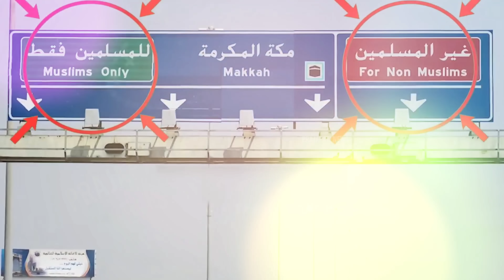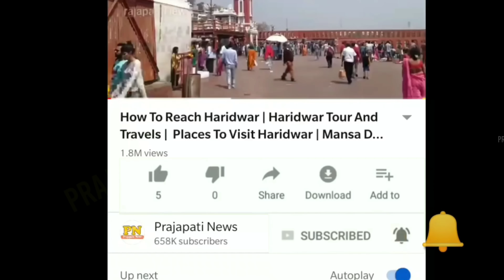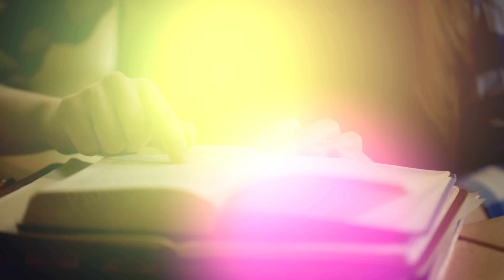देखिये मक्का में निकला जिन्दा शिवलिंग, सबूतो से हिला पूरा अरब | Makka Shivling Video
makka shivling ka rahasya
makka madina ke andar kya hai
makka madina mein kya hai
makka madina live 2022

topic in this video see about makka shivling video and makka shivling ka rahasya and makka madina ke andar kya hai full explanation in hindi

What is the history of Makka Madina?
Mecca is considered the spiritual center of Islam because it was where the Prophet Mohammed is said to have received his first revelations in the early 7th century. At its heart is the cube-shaped Ka'ba, built by Abraham and his son Ishmael, according to the Quran.

Queries Solved :-
makka madina ki kahani
facts about makka shivling
makka me shivling video
shivling in makka

where is makka madina country?
western Saudi Arabia
Mecca, Arabic Makkah, ancient Bakkah, city, western Saudi Arabia, located in the Ṣirāt Mountains, inland from the Red Sea coast. It is the holiest of Muslim cities.